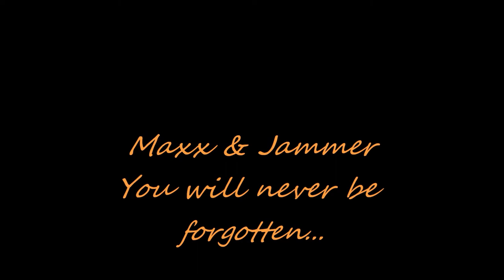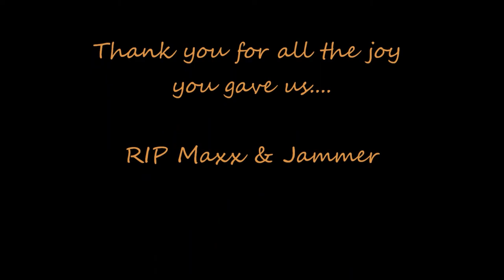My Movie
Maxx & Jammer